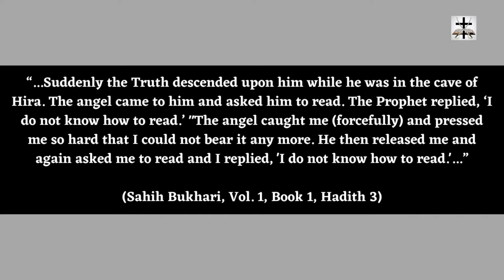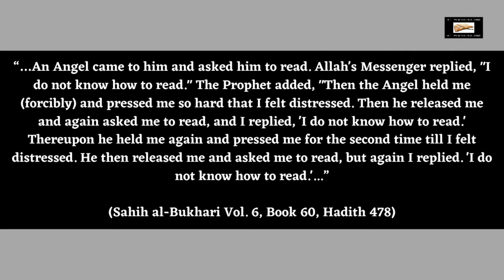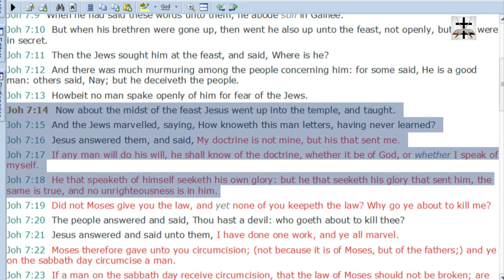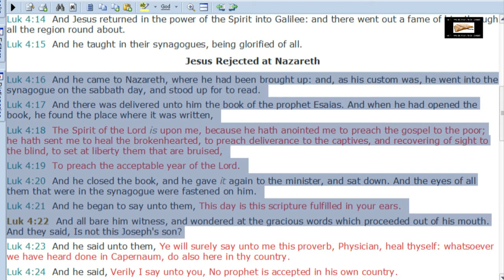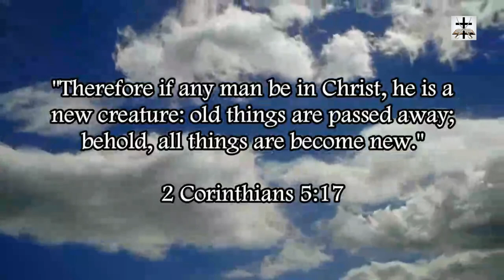The False Prophet Of Islam Was Illiterate And Unable To Read & Write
The false prophet of Islam, Muhammad, was unable to read or write!